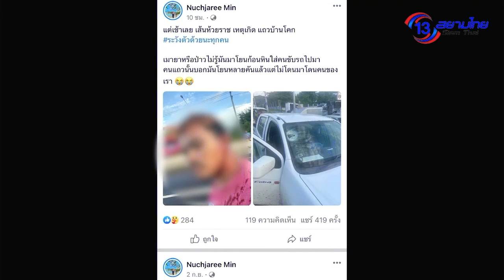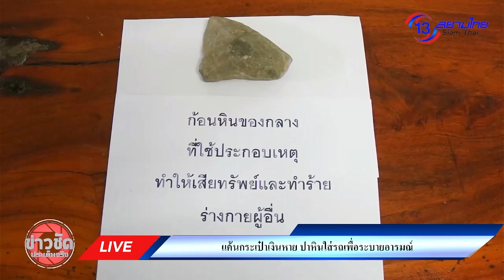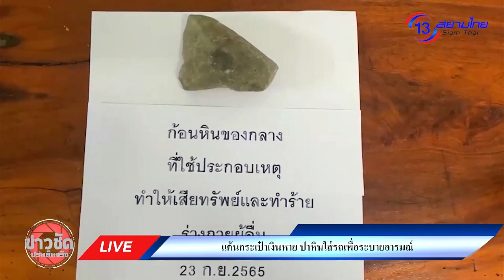แค้นกระเป๋าเงินหาย ปาหินใส่รถระบายอารมณ์ 3 คันรวด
บุรีรัมย์ แค้นกระเป๋าเงินหาย ปาหินใส่รถระบายอารมณ์ 3 คันรวด